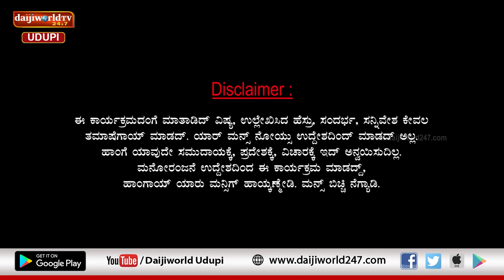ಚಂಯ್ಕ್ ಪಂಯ್ಕ್ | ಸಂಚಿಕೆ 20 | ಬಾಡಿಗೆ ಮಾಲಕ್ರ್ - ಬಾಡಿಗೆದಾರರ್ ಸಮಸ್ಯೆ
ಬಾಡಿಗೆ ಮಾಲಕ್ರ್ - ಬಾಡಿಗೆದಾರರ್ ಸಮಸ್ಯೆ

ಬಾಡ್ಗಿ ಮನಿಯಂಗ್ ಇಪ್ಪರ್ ಸಮಸ್ಯೆ ನೂರ್ ಆರೆ, ಮಾಲಿಕ್ರ್ ಸಮಸ್ಯೆ ನೂರೆಂಟ್
ಇವ್ರಿಬ್ರ್ ಸಮಸ್ಯೆ ಕೇಂಬುಕ್ ಬಂದರ್ ಜಿಡ್ಕ್ ಬಿಡಾಸ್ತ್ರಾ? ಇಲ್ಲ ಜಿಡ್ಕ್ ಒಳ್ಗ್ ಸಿಕ್ಕ ಬೀಳ್ತ್ರಾ?